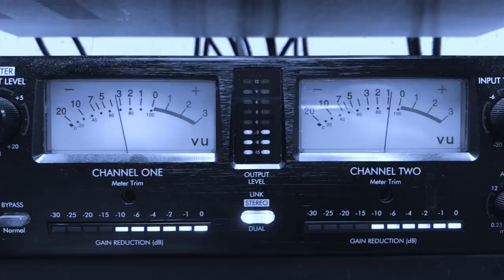Sewanee: Semester 1 2017!!!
Dedicated to the people that made my first semester the best time of my life! Lets do it again baby.